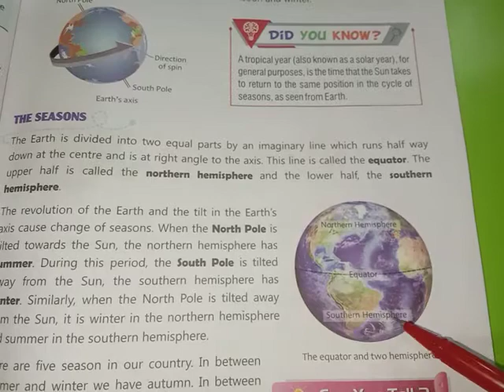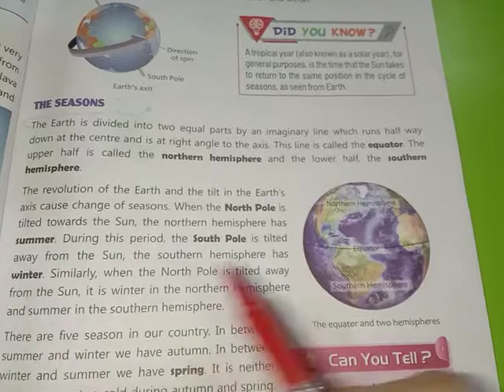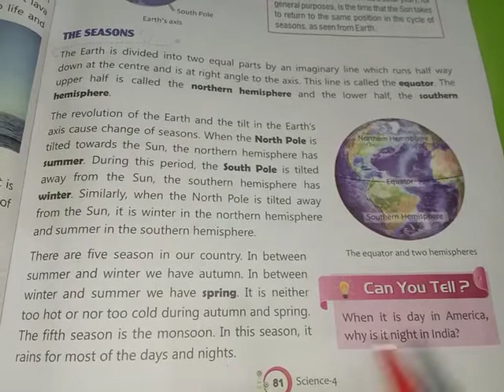Our Universe : The Solar system (class 4th )part. 5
Class 4th
 Science
Chapter no. 10
Our Universe :The Solar system